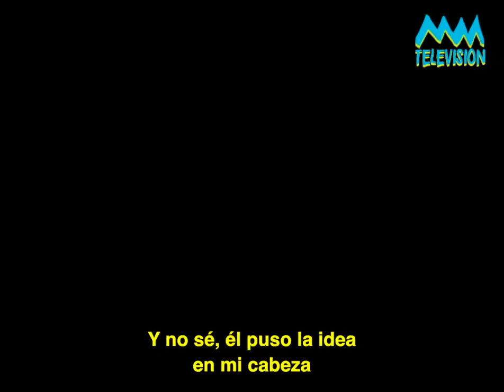BFRTV - Distorted Pony (Subs castellano)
Mini-documental sobre la reunión de Distorted Pony 25 años después.